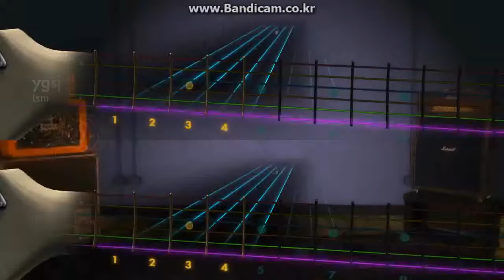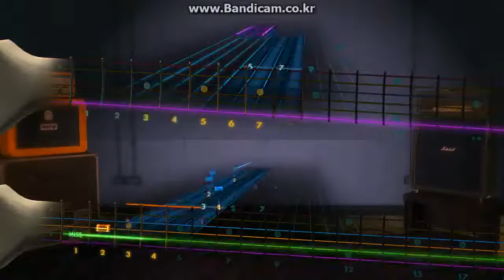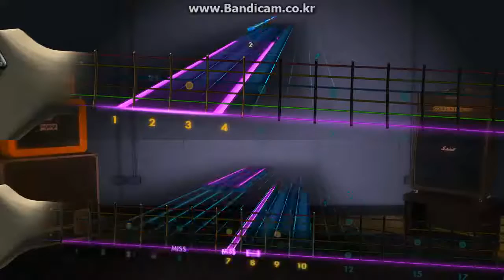rocksmith 여고시절 01